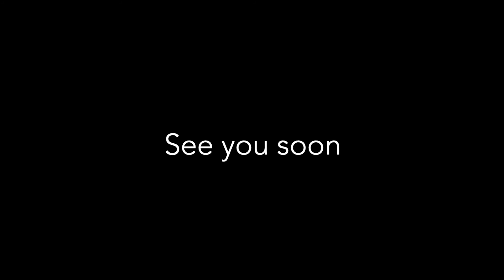Charcoal drawing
A speeded up video showing the making of a charcoal drawing of the iconic Caerphilly Castle.